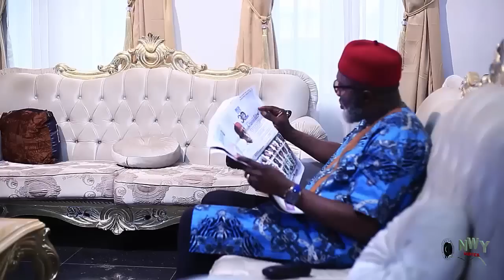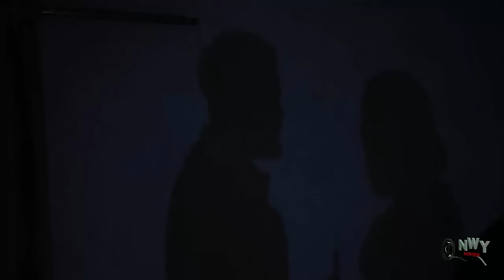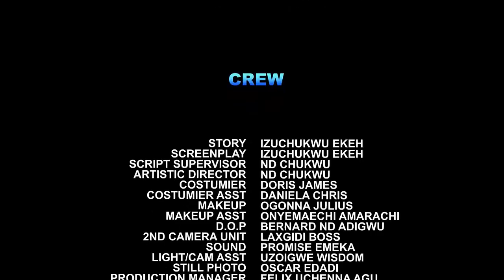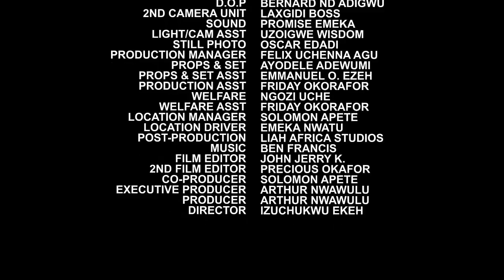Daughter Of The President Falls In Love With Her Poor Handsome Cook - Luchy Donalds/Flash Boy Movie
Don't miss this latest Blockbuster Nigerian Movie...